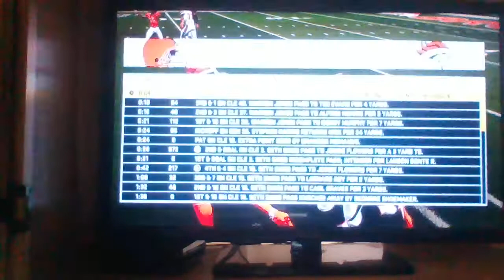(4-4) Huston Enforcers at (7-1) New Orleans Musicians week 9 y2 Highlights